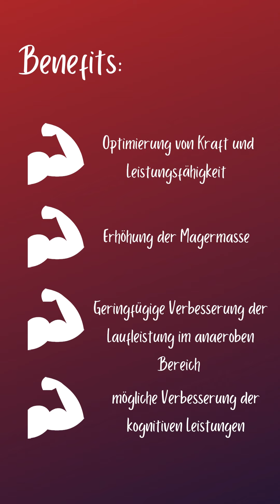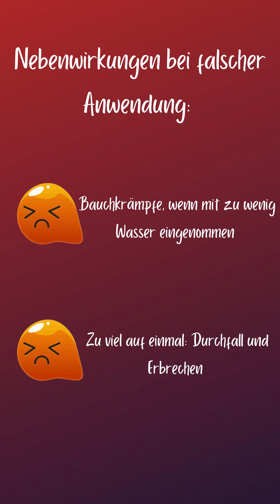Kreatin - ultimative Gains!!! Alles was du wissen musst!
In diesem Video erfährst du was Kreatin ist, mit dir macht und wie man es Supplementiert.
Zu unseren Produkten:
TNT Creatine Monohydrate Creapure (500g)

Olimp Creatine 1250 Mega Caps (120 Kapseln im Blister)

Dein Körper produziert auf natürliche Weise in der Leber, den Nieren und der Bauchspeicheldrüse Kreatin aus Aminosäuren. Dieses nutzt er als Speicher für energiereiche Phosphatgruppen und kann diese dann zur Herstellung von ADP freigeben. Aus ADP kann ATP, die "Energiewährung" unserer Muskulatur regeneriert werden. Auch in Lebensmitteln kommt Kreatin vor. Da es sich auch im menschlichen Körper in erster Linie im Muskel befindet, ist es naheliegend, dass insbesondere Fleisch und Fisch reich an Kreatin sind. Deshalb erwartet man bei Veganern und Vegetariern niedrigere Kreatinspiegel.
Eine Supplementierung mit Kreatin-Monohydrat kann Dir zu mehr Kraft und Leistungsfähigkeit im Krafttraining verhelfen und erhöht das Muskelwachstum. Auch im anaeroben Lauftraining kannst du eine moderate Leistungssteigerung durch die Einnahme von Kreatin verspüren. Möglicherweise gibt es ebenfalls Effekte auf die kognitive Leistungsfähigkeit.
Kreatin ist ein sehr sicheres Supplement und hat daher keine negativen Effekte bei richtiger Anwendung. Empfohlen wird eine Supplementierung von 3-5 g/Tag, wobei bei grossen Athleten mit sehr viel Muskelmasse auch 10 g/Tag gegeben werden können.

, Kaviani et al. 2020, Almeida et al. 2020]
Falls du Fragen hast, meld dich in unseren Kommentaren.